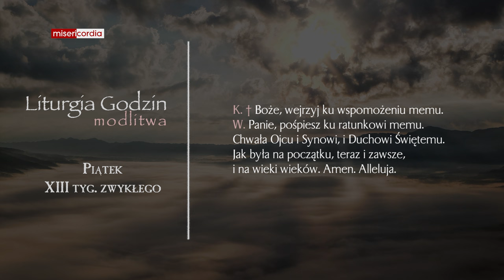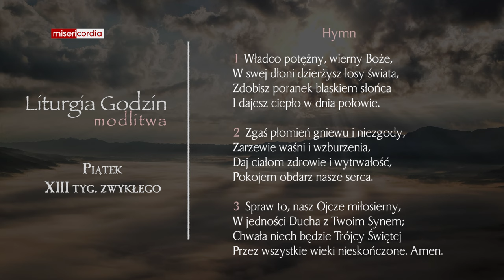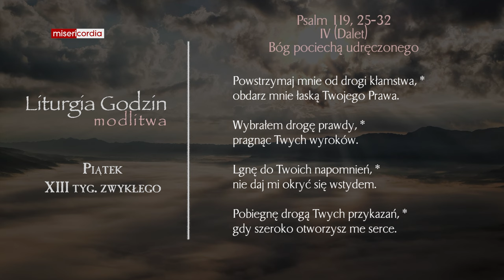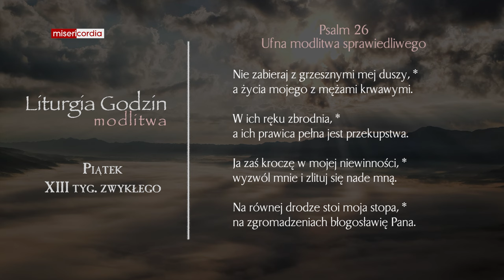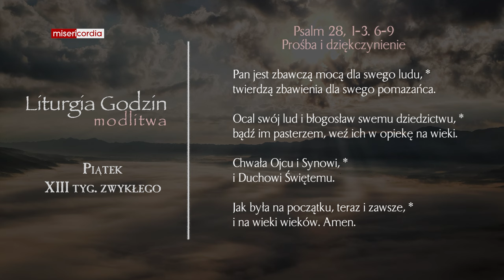Liturgia Godzin | Modlitwa Południowa | Piątek, XIII tyg. zwykłego